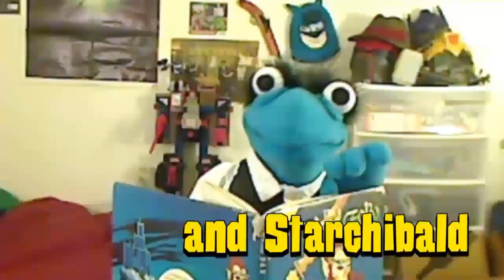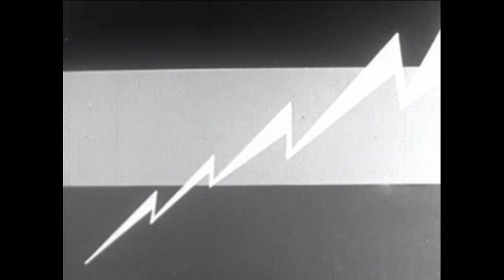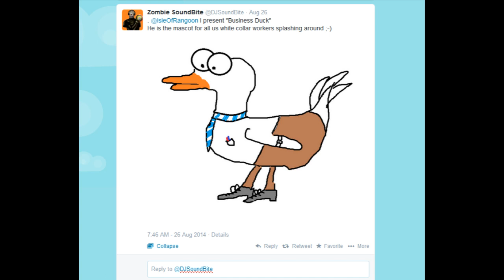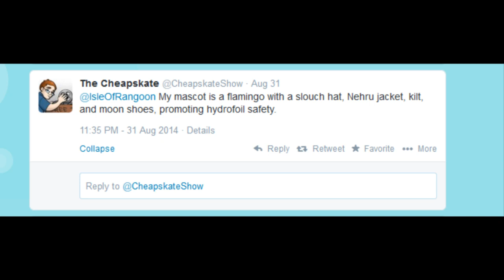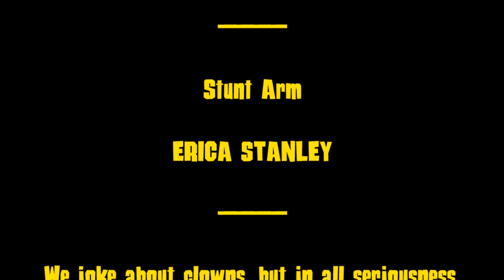Rangoon Riffs: Speech: The Function of Gestures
(Originally posted November 2, 2014)

No, your speech didn’t fail because your subject matter was a dull plod with no salient point whatsoever. It was because you weren’t using those fleshy tubes attached to the upper part of your core! Whaddaya call those… arms! That’s right, arms! Yeah, swing those around and people will swallow every piece of drivel you blurp out!

Sunny Jim and Starch bear witness to another short film from the Speech series, which brought us the beloved Lip And Tongue Action, and who could forget The Knee Test?

Other things happen too. You’ll see.